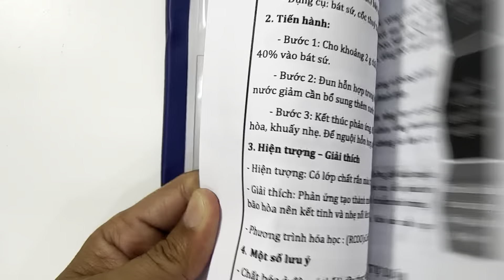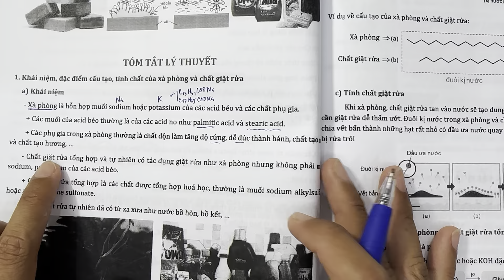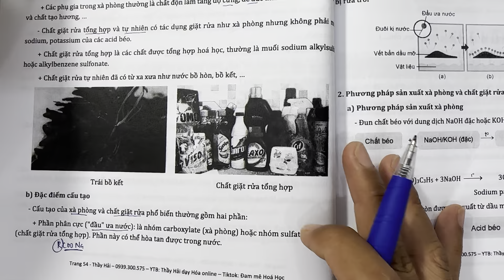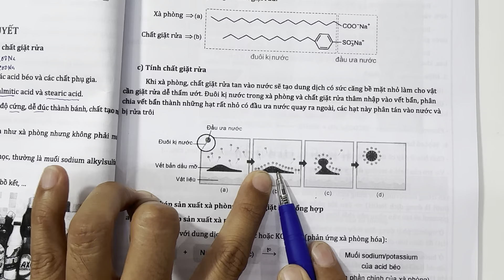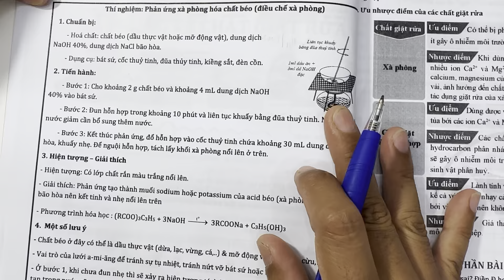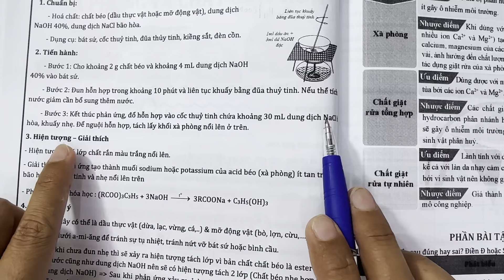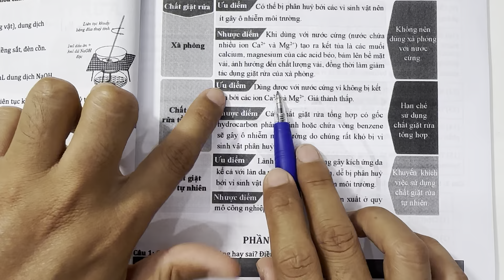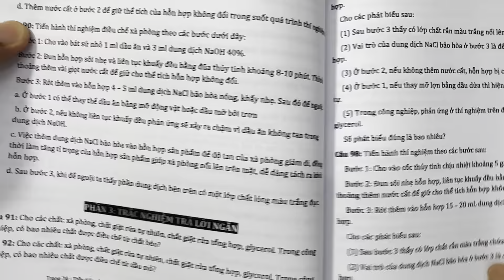Hoá 12 - Sách mới: Tóm tắt lý thuyết Xà phòng và chất giặt rửa -Đơn giản dễ hiểu nhất